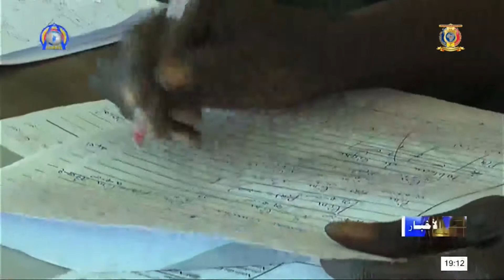الشهادة الثانوية العامة و الفنية - وزيرا التعليم العالي و التربية الوطنية يتفقدا سير عملية التصحيح